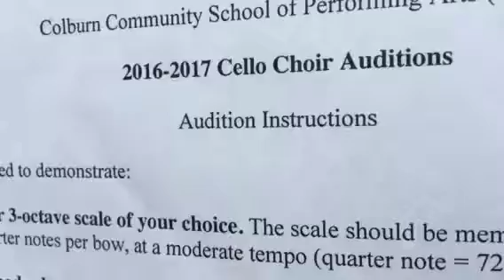Theocello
Cello choir audition - scale